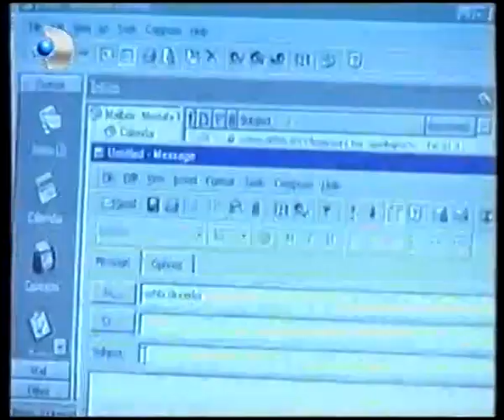Başbakanlık Dert Bürosu (!) - Kanal D Haber - 2000